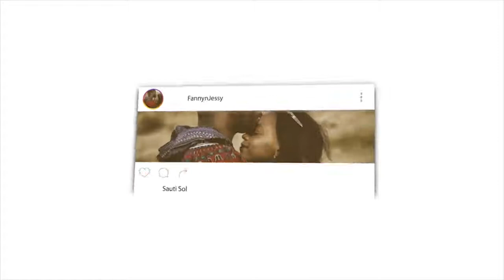WHY MUSA (AS) PUNCHED THE ANGEL OF DEATH! 😮 | RE ACTION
📖 REACTION DEFINITION:

. re·ac·tion
rēˈakSH(ə)n/
noun

Fanny&jessy
Haspolat-lefkosa,via mersin 10,Turkey (cyprus international university)
mersin, turkey,99010